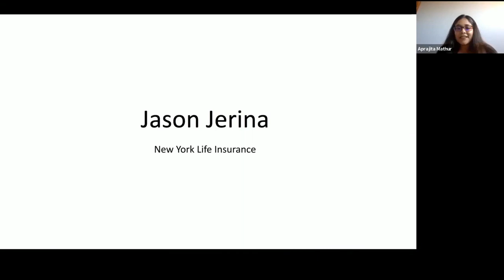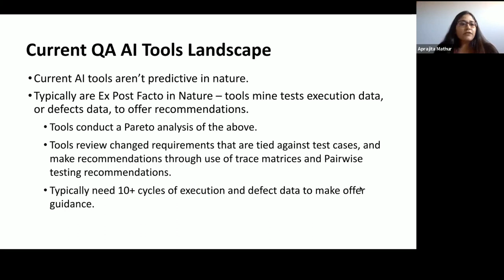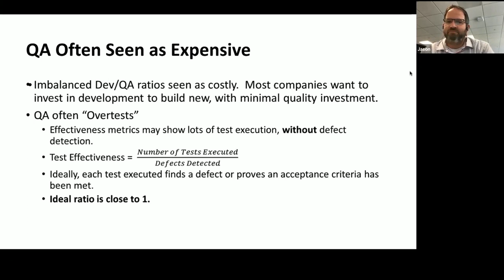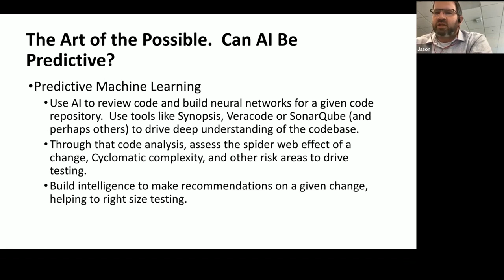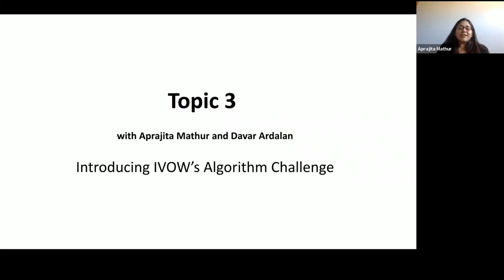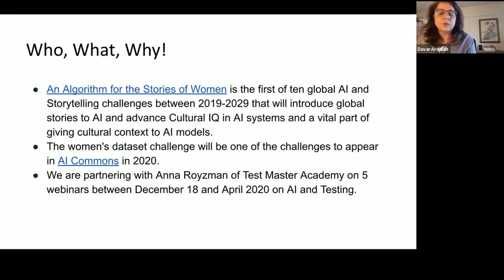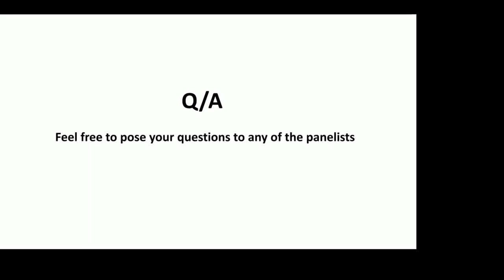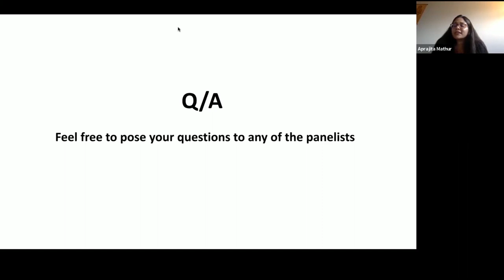Building Our Power in the Age of AI (1st webinar in the series)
How can testers prepare for the future of AI?  Our webinar series present practical advice as we delve into the future of testing and AI.

1st webinar: Building our Power in the Age of AI

What are the latest trends in artificial intelligence (AI) across industries? How can AI and machine learning (ML) be used in the next generation of testing? These are some of the questions we will be answering in a series of webinars beginning on December 18 and through March 2020.

Together with leading QA and Testing thought leaders like Jennifer Bonine of PinkLion.ai; Aprajita Mathur of Guardant Health and Jason Jerina of New York Life Insurance; we'll delve into the future of AI and Testing. We will also be joined by Founder of IVOW AI, Davar Ardalan for a look at AI and Cultural Intelligence and how testers prepare for the future of AI, testing, and algorithms.

In this webinar, we will cover the current trends in the industry, and where AI is currently used. Next, we’ll point out the next generation of testing needs in an ML/ AI landscape. Also, we’ll introduce global Software Testing/QA community to the an Algorithm for Stories on women dataset challenge and the opportunities it provides.

Facilitated by Anna Royzman, Test Masters Academy Founder.